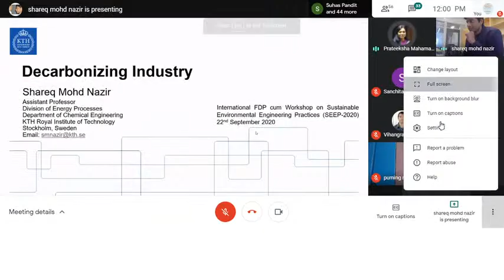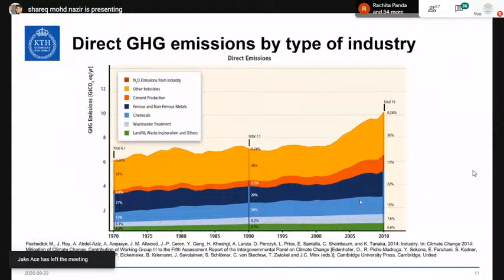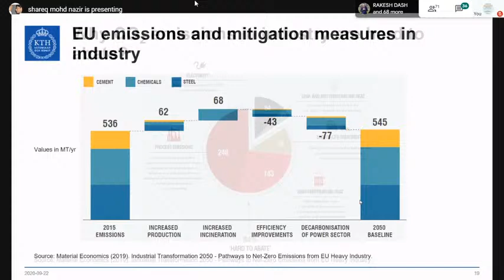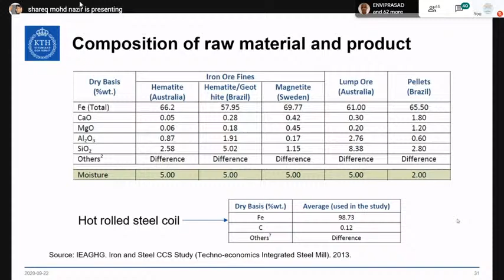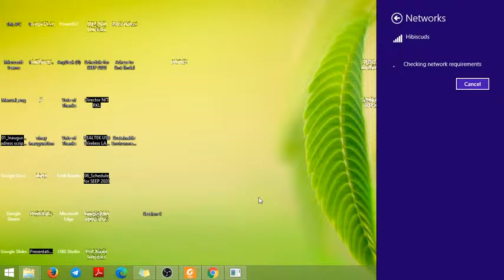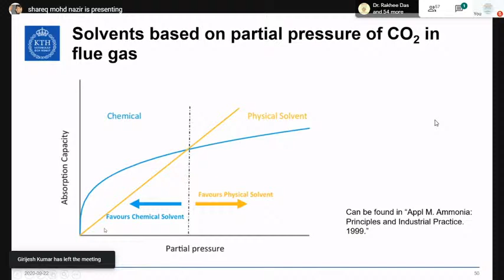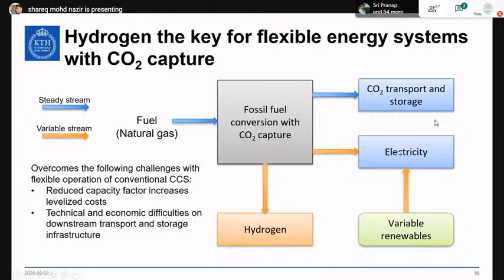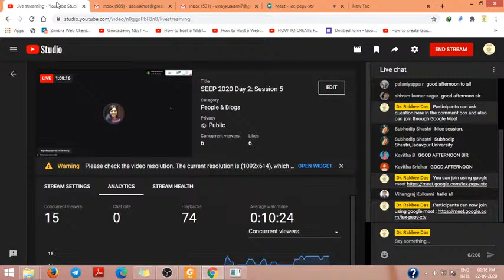SEEP 2020 Day 2: Session 5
An Expert talk by Dr. Shareq Mohd Nazir, KTH Royal Institute of Technology, Stockholm, Sweden on ""Decarbonizing Industry""